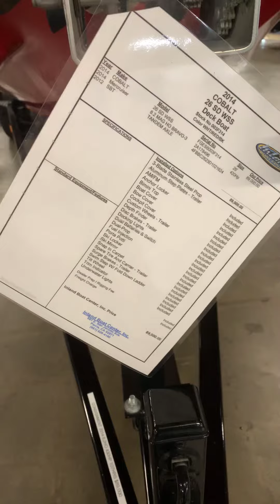2014 Cobalt 26 SD WSS $89,000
Inland Boat Center is Perris CA is offering this clean low hour 2014 Cobalt 26 SD WSS. Powered with a 8.2MAG HO Bravo 3 with only 107 hours, this boat is practically new still!
Options include:
Wakeboard tower with racks speakers and Bimini
Docking lights
Cockpit cover
Swim step with good down ladder
Snap in carpet
Dual batteries with switch
Depth sounder
Porta Potti
Trim indicator
Ski locker
Tilt wheel
Underwater lights
Anchor locker
Comes with trailer shown in video

Asking $89,000
Financing available

This boat can be viewed at:
Inland Boat Center
Inlandautoandboat.com